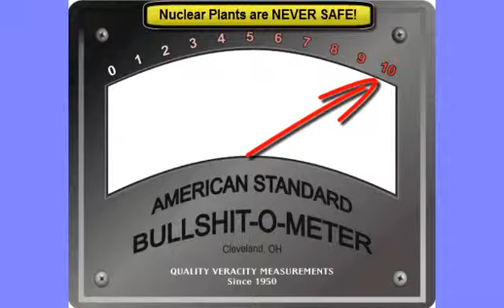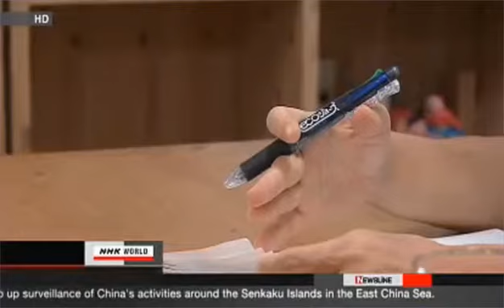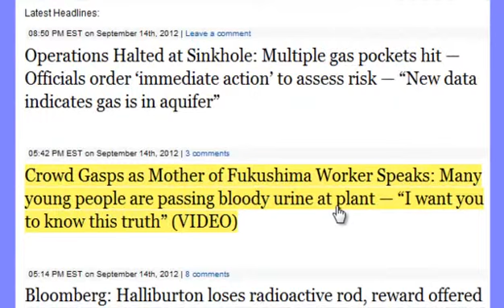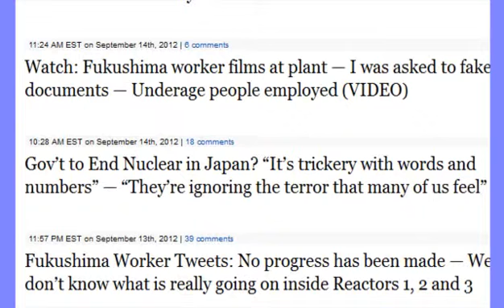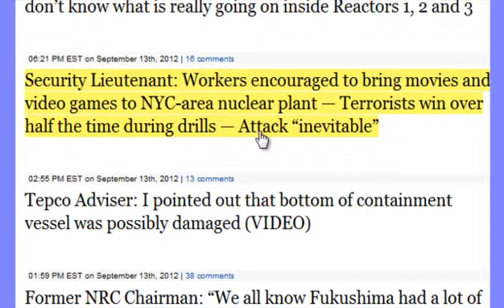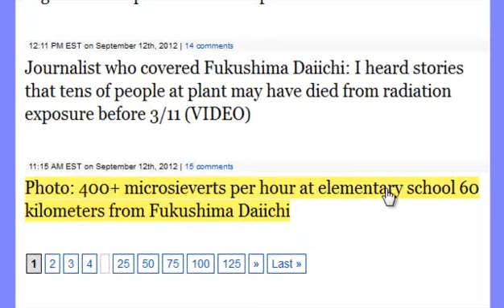Japan's New NO NUKE policy Wobbles yet is Firm LOL: Fukushima update 9/14/12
Weebles Wobble but they don't fall down update. Listen carefully to the way these politicians word things. Phase out nuclear power by 2030, but "Big Business" says it problematic to phase out nuclear power (guess who "Big Business" IS)... hint hint, cough cough...
it's a Brain Scrambler from MXC (most extreme challenge) report.

IMPORTANT UPDATE TODAY LINK HERE. NOTE THE FIRST PART TALKS ABOUT DAINI (NOT DAIICHI) Daini is about 10 miles away from Daiichi. Massive stuff going on at Daini as well today. Then the TEPCO report goes on to talk about lowering cooling water in 3 reactors at Daiichi, etc. You have to read the whole thing to get the extent of the damage still going on... but here's the PDF

Operations Halted at Sinkhole: Multiple gas pockets hit — Officials order 'immediate action' to assess risk — "New data indicates gas is in aquifer"

Crowd Gasps as Mother of Fukushima Worker Speaks: Many young people are passing bloody urine at plant — "I want you to know this truth" (VIDEO)

Bloomberg: Halliburton loses radioactive rod, reward offered — Lock on device's container was missing

Nuclear Engineer on Unit 3 Photos: "I hate to say it but there is broken fuel in there some where" — "Tons of steel falling in from a great height" (VIDEOS)

Scientists: Radioactive cesium at 10 times above normal levels detected 800 km away from Fukushima

Watch: Fukushima worker films at plant — I was asked to fake documents — Underage people employed (VIDEO)

Gov't to End Nuclear in Japan? "It's trickery with words and numbers" — "They're ignoring the terror that many of us feel"

Fukushima Worker Tweets: No progress has been made — We don't know what is really going on inside Reactors 1, 2 and 3

Security Lieutenant: Workers encouraged to bring movies and video games to NYC-area nuclear plant — Terrorists win over half the time during drills — Attack "inevitable"

Tepco Adviser: I pointed out that bottom of containment vessel was possibly damaged (VIDEO)

Former NRC Chairman: "We all know Fukushima had a lot of impact worldwide" (VIDEO)
12:44 PM EST on September 13th, 2012 | 11 comments
New Tepco footage shows debris dangling in Fukushima Unit 3 fuel pool (VIDEO)

Nuclear Advocate: "Within 5 years there will be no nuclear power in U.S. unless something is done" — Fuel pools will fill up without Yucca Mt., "There's nowhere for old material to go" (VIDEO)

New images of Unit 3 fuel pool show debris near surface, possibly in danger of falling inside — Tepco investigating "condition of steel members partially immersed in pool" (PHOTOS)

Officials: Quakes increasing near sinkhole — "It's unknown what this may mean" — "USGS is continuously monitoring this activity"

Japan: Fukushima Daiichi No Longer Considered Emergency Work (VIDEO)

Anonymous Fukushima Worker: Nobody will want to come work at plant if there's no more health checkups -- Gov't does not understand situation here (VIDEO)

Groundwater with cesium at 9 times gov't limit found in Fukushima

Japan Press Conference: People who work for Tepco are not human; They have neither tears nor blood — Gov't are liars (VIDEO)

'Event of potential public interest' at US nuke plant: 50 workers exposed to radiological airborne event — No 'significant' impact to health of public or workers

Journalist who covered Fukushima Daiichi: I heard stories that tens of people at plant may have died from radiation exposure before 3/11 (VIDEO)

Photo: 400+ microsieverts per hour at elementary school 60 kilometers from Fukushima Daiichi